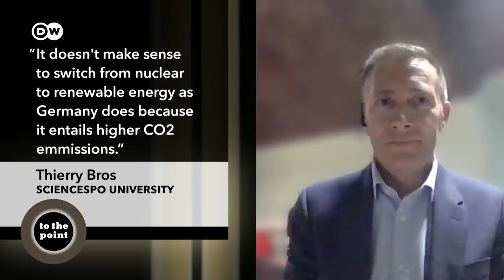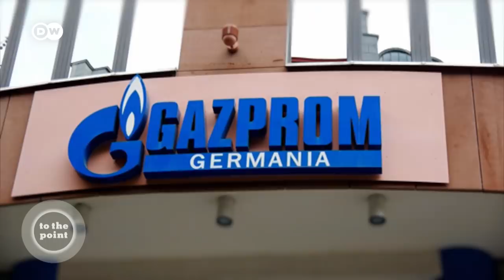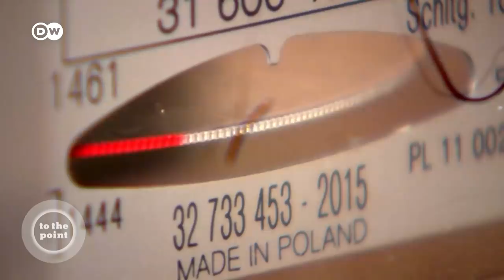Bleak winter ahead: Who’s to blame for Europe’s energy crisis? | To The Point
The prices of petroleum products and natural gas are exploding worldwide. Will there be an energy crisis? And will Europe become dependent on Russian gas? Our guests: Christoph Burger (ESMT University Berlin), Malte Kreutzfeldt (TAZ), Thierry Bros (SciencePo University Paris